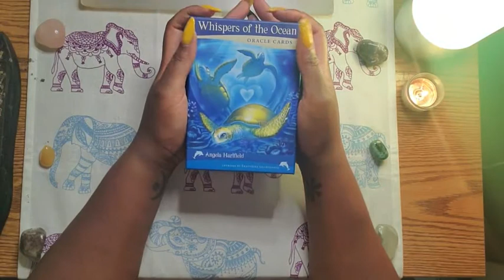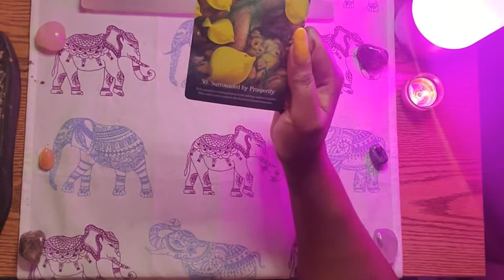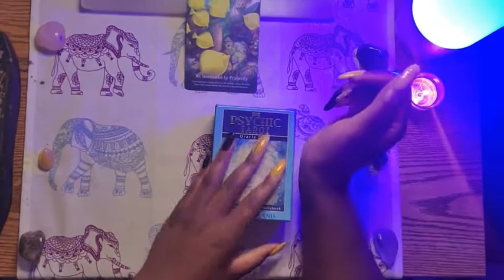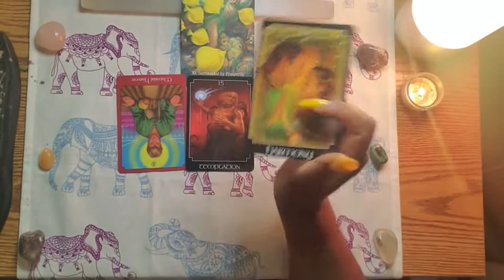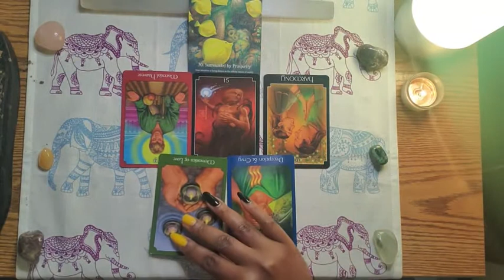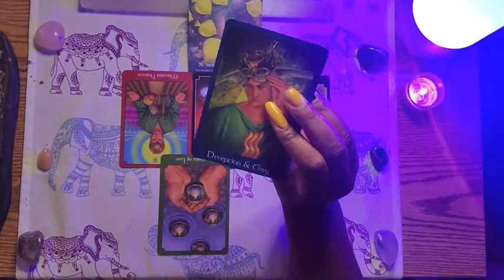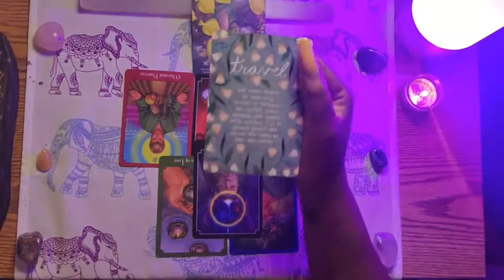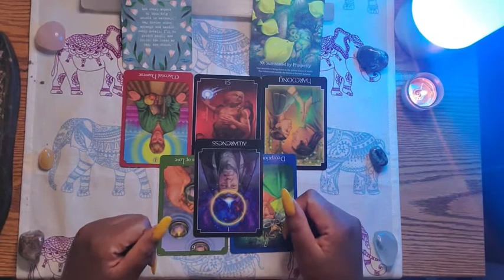GEMINI ♊Be Truthful In How You Feel! | JULY 2020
Heyy Celestial Kings & Queens, here is your Gemini (Sun, Moon, Rising and Venus) Reading for July 2020 & Beyond!

Mystic Storm WISH LIST

***Please note that all readings are timeless; when you come across this reading you are ready to receive the message.

Decks Used:

WHISPERS OF THE OCEAN ORACLE
THE PSYCHIC TAROT
THE WILD OFFERING ORACLE

Book Recommendation(s):

THE KYBALION
LLEWELLYN’S 2020 WITCHES’ DATEBOOK

Filming Equipment:

8” UBEESIZE MINI LED RINGLIGHT w/ TRIPOD STAND
LAMICALL FLEXIBLE LONG ARM CLIP CLAMP